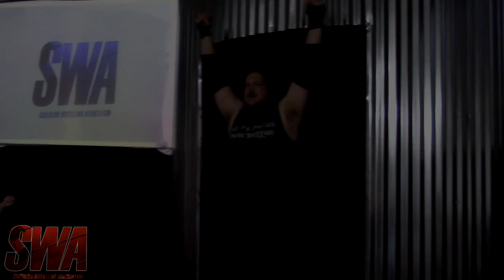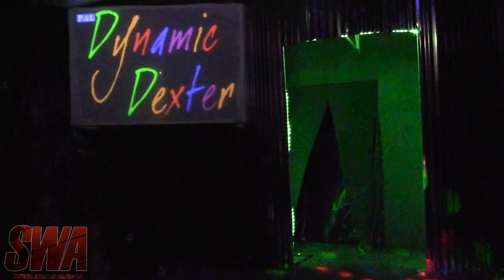SWA May 25, 2019-Full Matches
These SWA matches are from May 25, 2019 and are all scheduled for one fall! Everyone had a great night! Except for Adam Mabry! He was a little upset! You'll see!